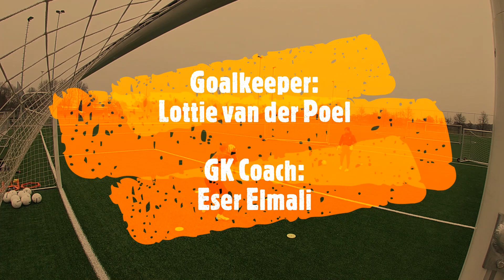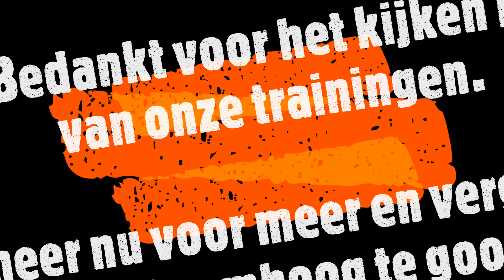The Dutch Goalkeepers Academy | Lottie 2.0